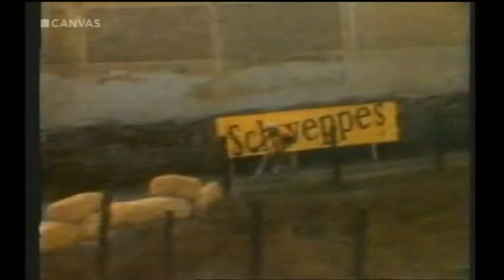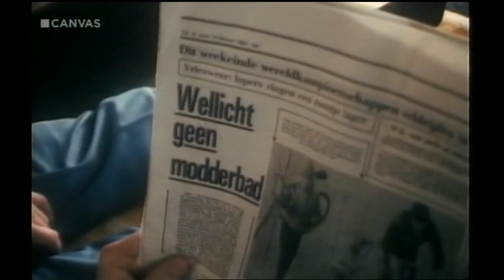Cyclocross terugblik 1976 t/m 1986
CX
Veldrijden